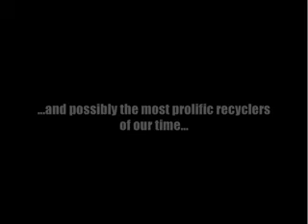RecycleRemixRenaissance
Old is the new New...we used these samples to introduce the concept of the Renaissance.